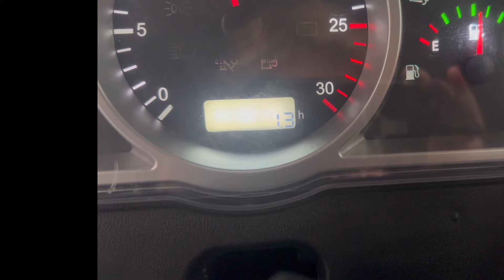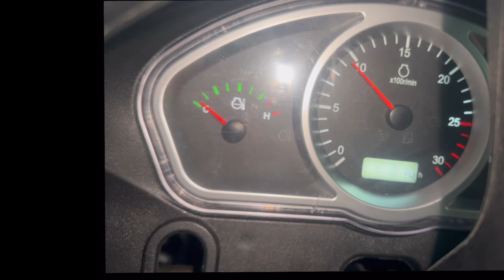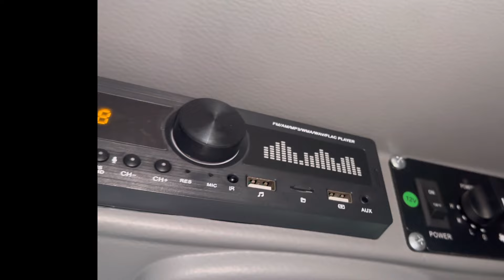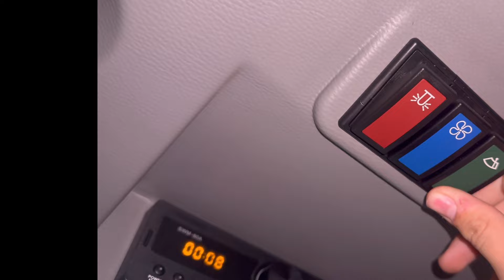Welcome to your tractor Mr Shrimpton